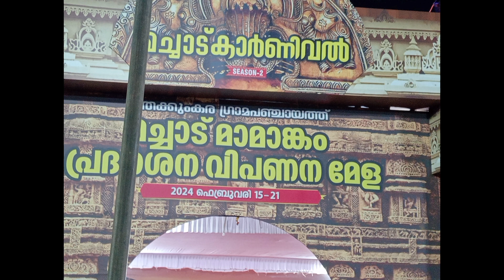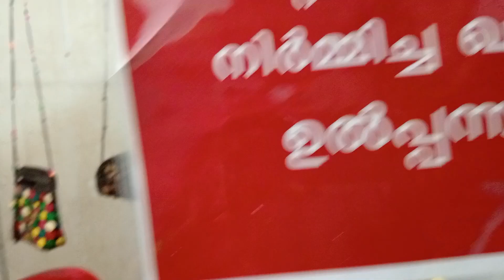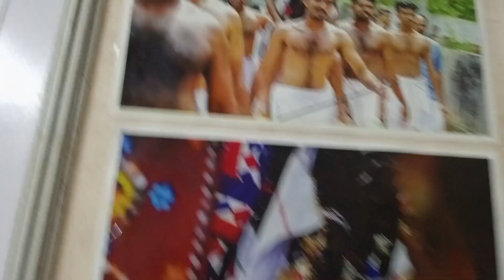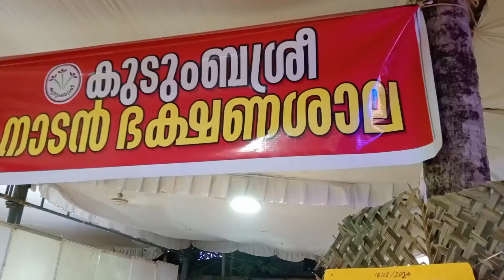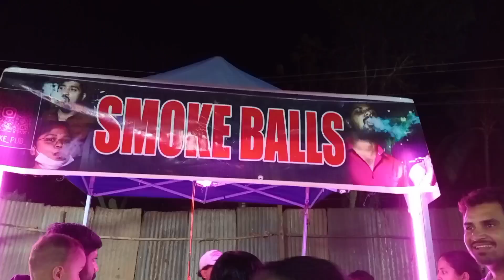മച്ചാട് പറയും കാർണിവൽ വിശേഷങ്ങളും. Machad Parayum,Karnival Viseshangal.